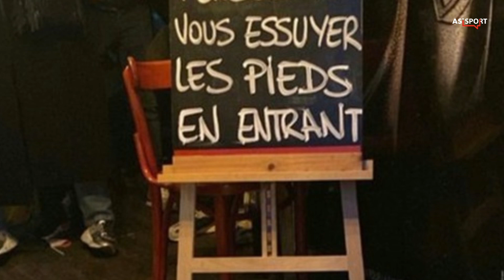മെസ്സിയുടെ ജെഴ്സി ചവിട്ടിയാക്കി🥵 | messi malayalam | asi sport malayalam news